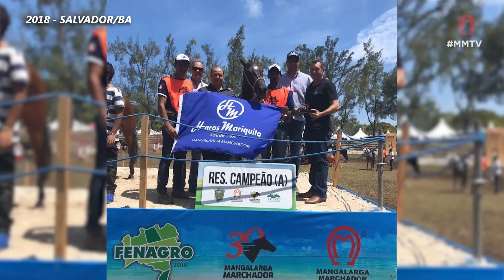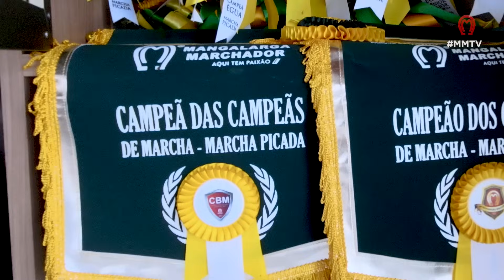AVENA MARIQUITA - SÉRIE: A TRAJETÓRIA DE UM CAMPEÃO NACIONAL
Uma colecionadora de títulos! Assim é a Campeã da série desta semana. Desde potra chamou atenção pelas pistas do Brasil. Agora, aos 08 anos, conquistou o título máximo da raça: Grande Campeã Nacional de 2023.

Conheça a trajetória de Avena Mariquita

Vídeo publicado em 29/10/2023 no programa MMTV transmitido
 no Canal Rural.